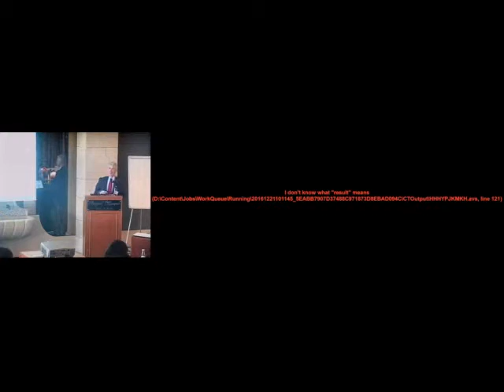Athens - Fetal Nutrition Application to Neonatal Nutrition by W Hay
Fetal Nutrition: Application to Neonatal Nutrition